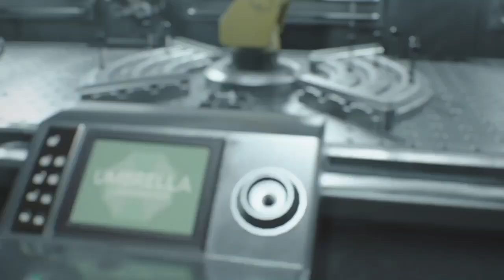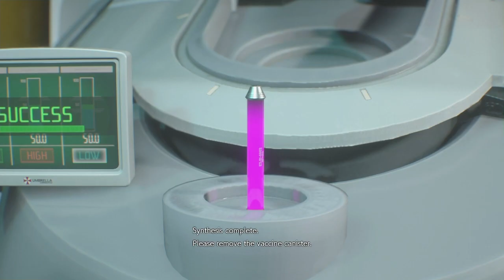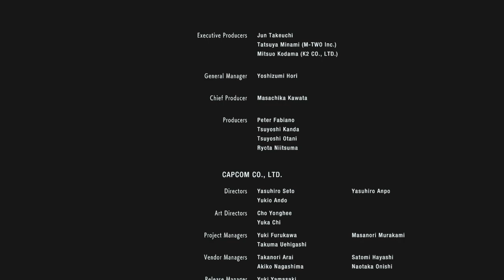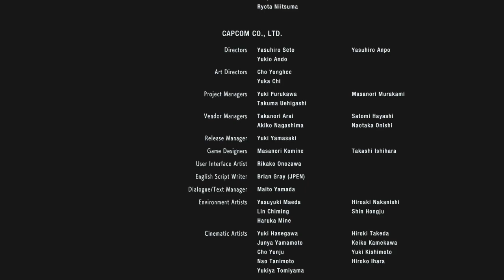Resident evil remake 3 |||نهاية التختيم اخيرا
SHAREfactory™